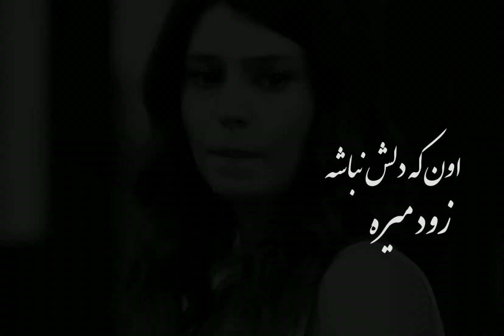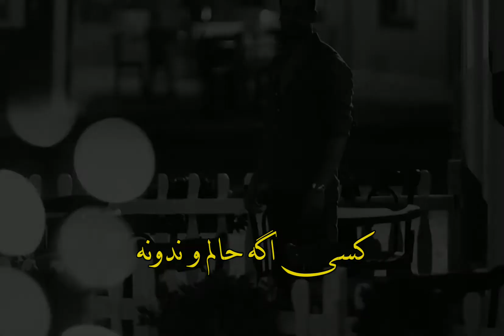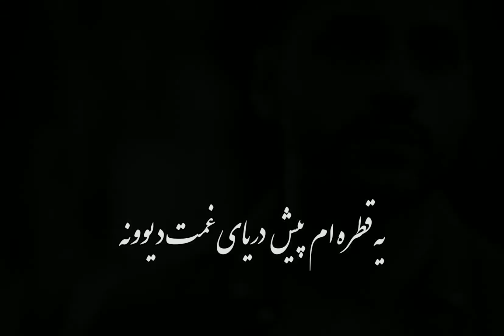مهراج آهنگ لیلیا